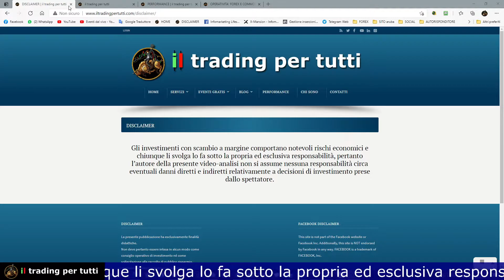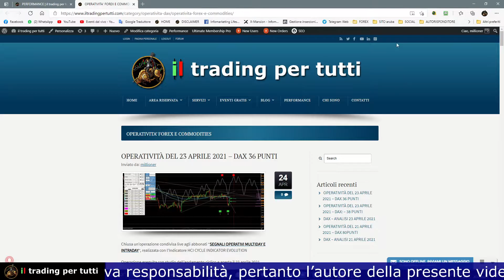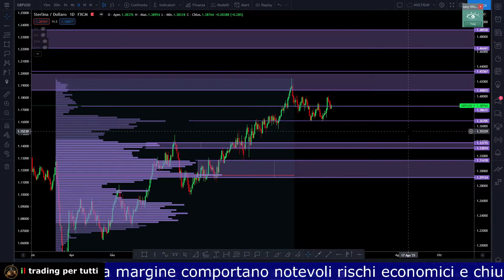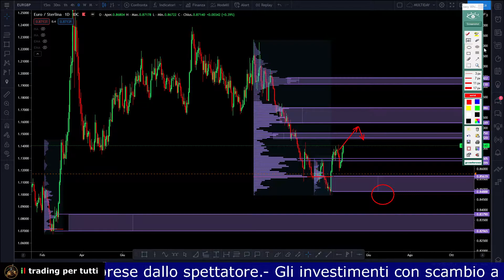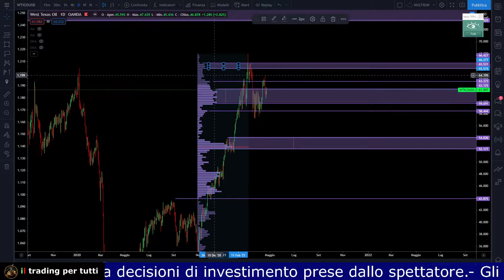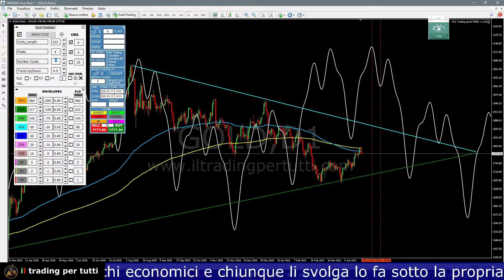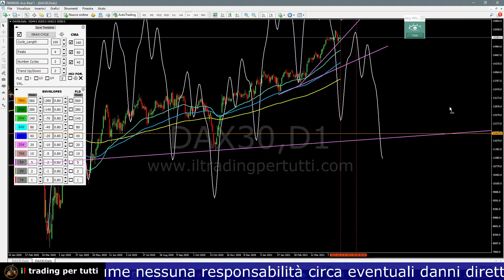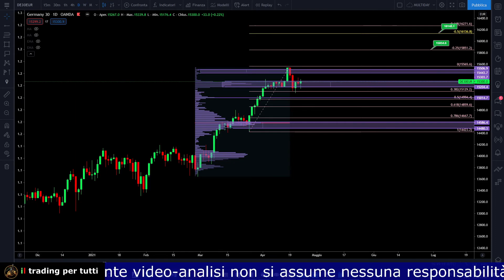DIRETTA AI MERCATI TEMPO E VOLUMI PER LA SETTIMANA DEL 26 APRILE 2021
Abbonati al servizio

L`analisi, è realizzata con HCI CYCLE INDICATOR, indicatore per precedere quando si nascerà un nuovo swing di mercato.